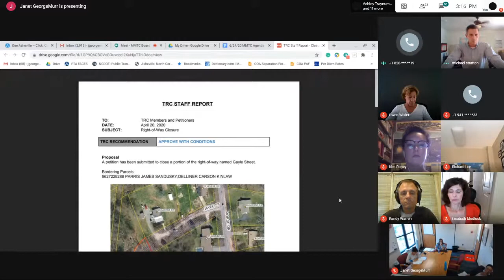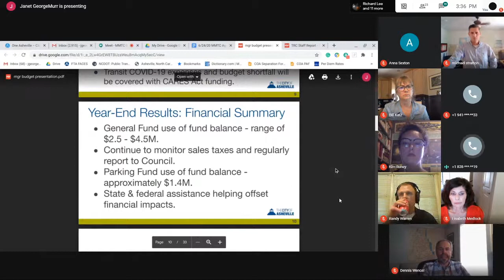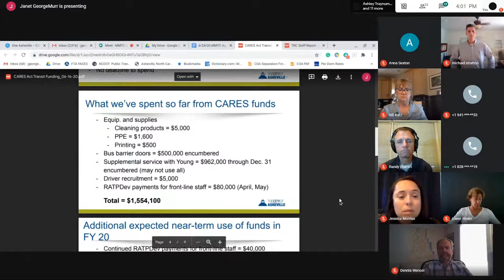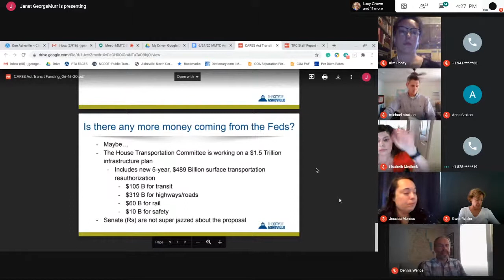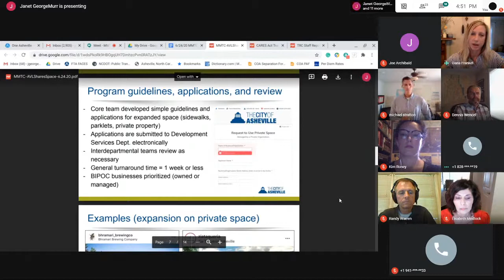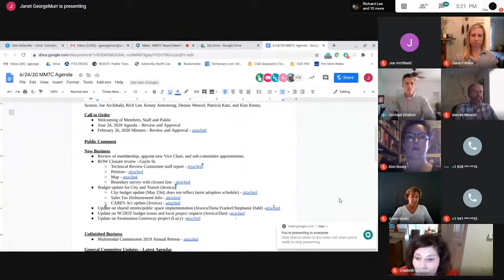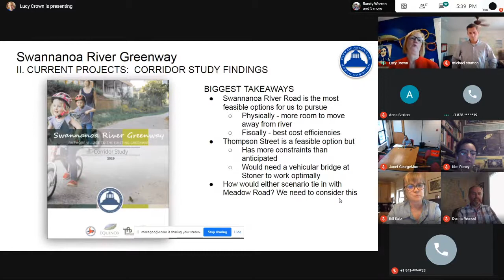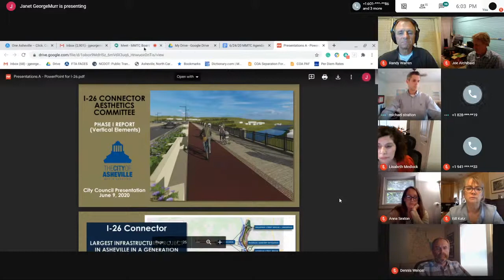Multimodal Transportation Commission